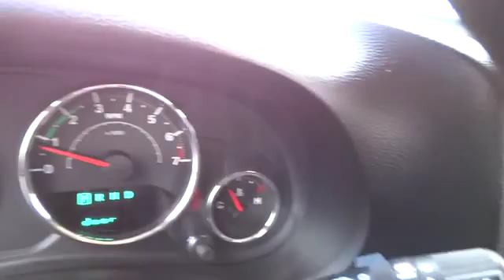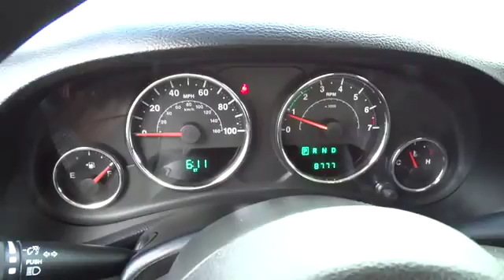2013 Jeep WRANGLER UNLIMITED Carson City, Reno, Yerington, Northern Nevada, Elko, NV 14-06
2013 Jeep WRANGLER UNLIMITED 4WD 4dr Sport - Stock#: 14-0669G - VIN#: 1C4BJWDGXDL538628